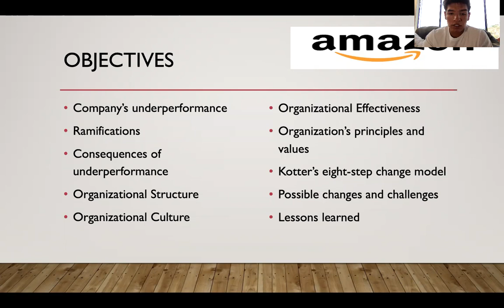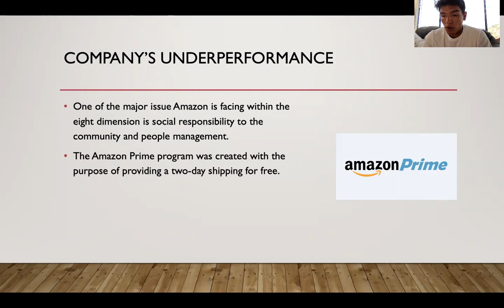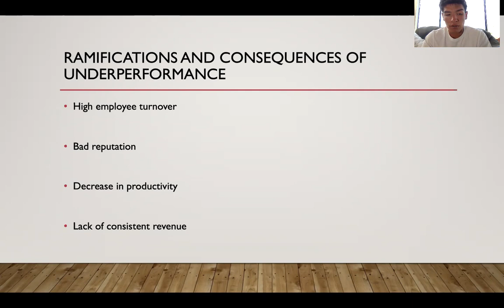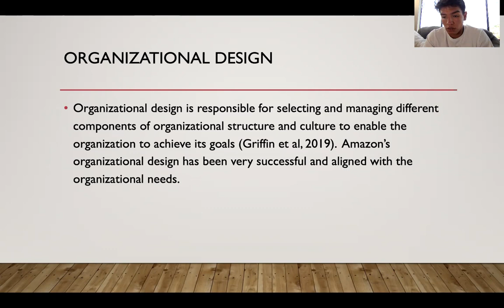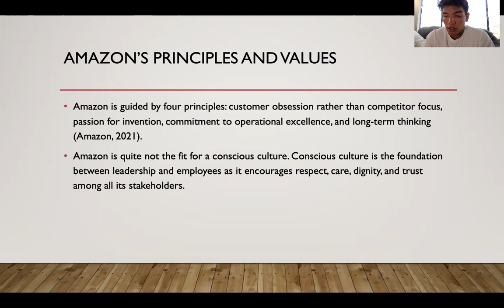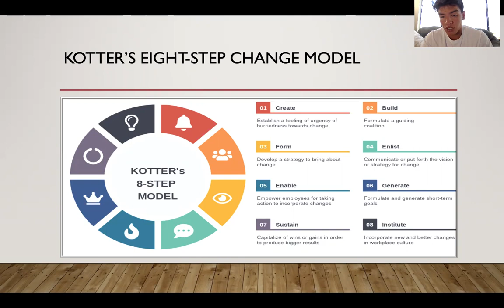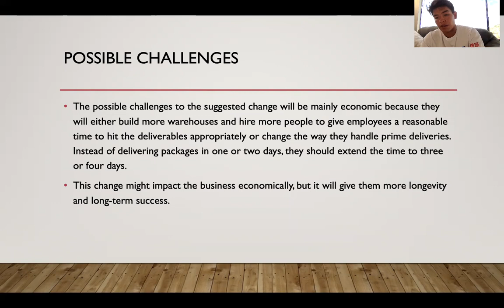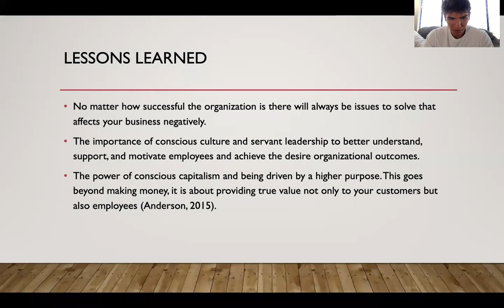Organizational Design, Structure, and Change Presentation - MGT-605